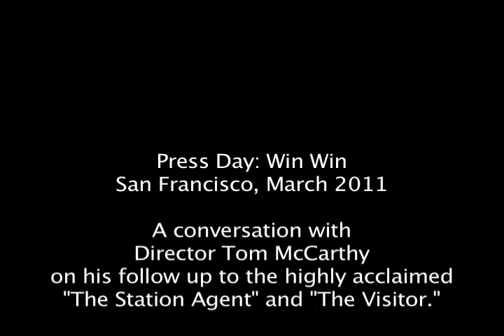Press Day - Win Win. Interview with Director, Tom McCarthy.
A conversation with Director Tom McCarthy on his follow up to the highly acclaimed "The Station Agent" and "The Visitor."